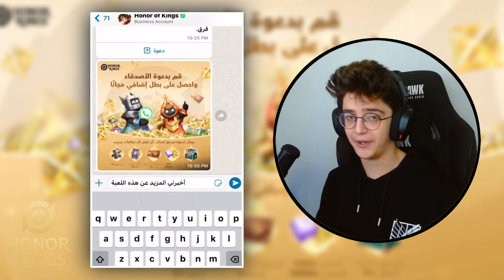رح نقدر نحصل على جوائز الأرض ! Honor of Kings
مشاهدة ممتعة🍿🍿

لو بتحب تدعمني تقدر تستخدم كودي بكل العاب سوبر سيل : Ninjawe